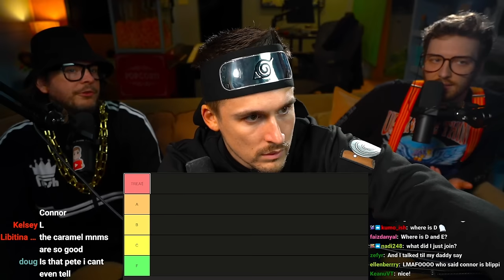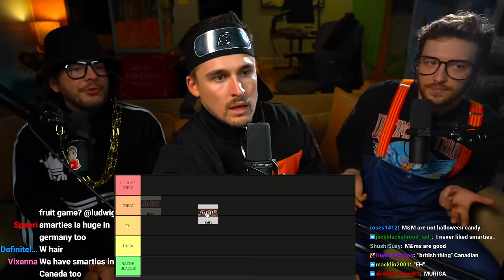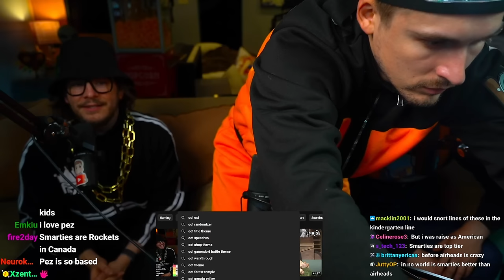RANKING HALLOWEEN CANDY WITH LUDWIG & PETE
Follow Ludwig: @ludwig!
Follow Pete: @PremierTwo!

"TRYING EVERY HALLOWEEN CANDY WITH @PREMIERTWO @LUDWIG" was originally streamed on [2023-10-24].

Timestamps:
0:00 Intro
11:33 Tier List

Channel's uploads & thumbnails by:
Jun (junxeno)